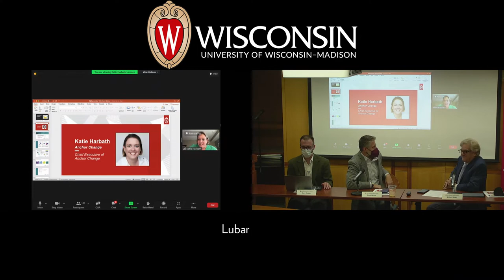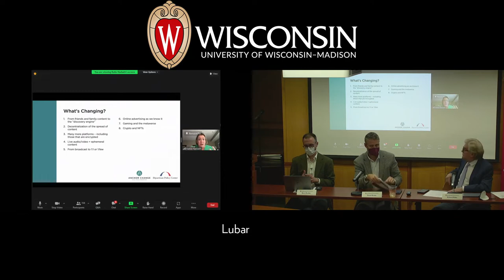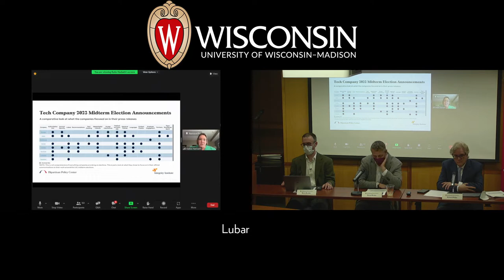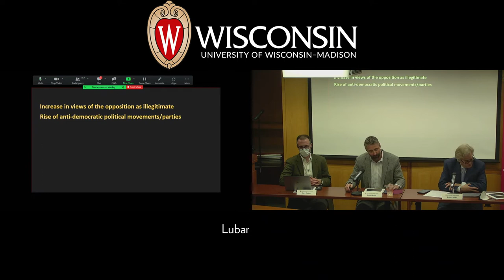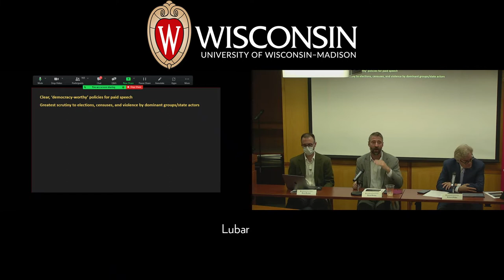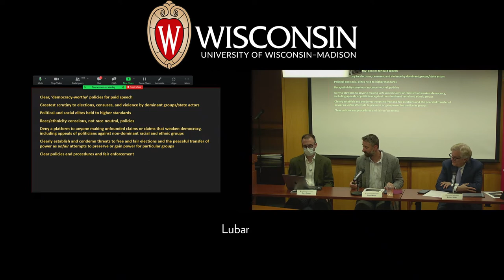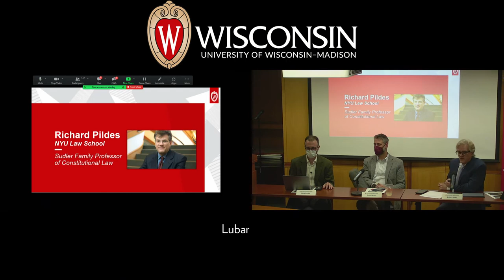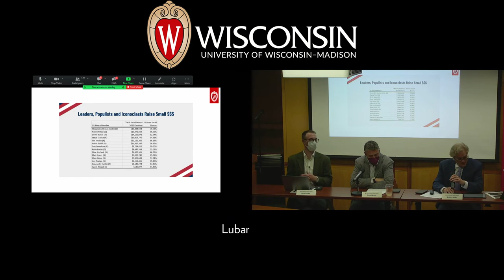Election Matters 2022: Campaign Finance and Election Misinformation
When it comes to the health of U.S. electoral politics, money and misinformation are prominent concerns.  Campaign spending continues to set records, and false or misleading election-related content proliferates on social media and elsewhere.  This installment of the Election Matters 2022 series focuses on both campaign finance and the state of our political discourse, including potential regulatory and nonregulatory solutions.

Panelists include Professor Daniel Kreiss (University of North Carolina Hussman School of Journalism & Media), Professor Rick Pildes (NYU Law School), and Katie Harbath (Anchor Change).

The event was recorded on September 13, 2022.

We would like to thank Stafford Rosenbaum LLP for sponsoring us for this event. Visit their website to learn more about them:

This midterm election season, the Elections Research Center will partner with the State Democracy Research Initiative to host the Election Matters 2022 event series. This event series will bring together diverse experts to tackle evolving election-related issues. Potential topics include election administration, the Voting Rights Act, redistricting, campaign finance, election misinformation, and direct democracy in states.

0:00 Barry Burden: Welcome and Overview
1:38 Jeffrey Mandell: Introductions
6:37  Katie Harbath: How Tech Will Shape Elections
18:28 Daniel Kreiss: Speech and Threats to Democracy on Social Media
30:02 Rick Pildes: Money and the Law
43:00 Q+A